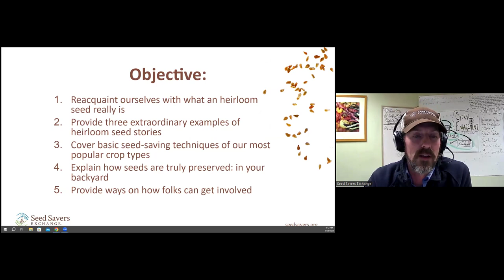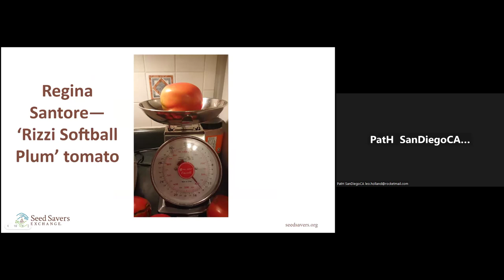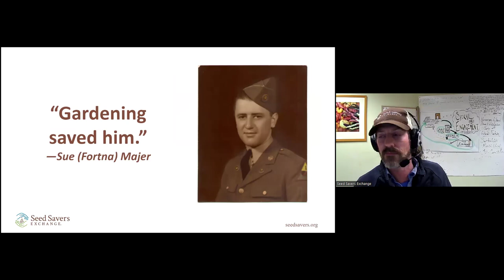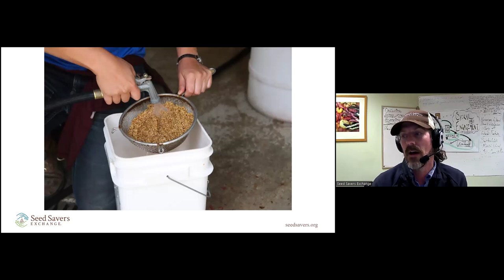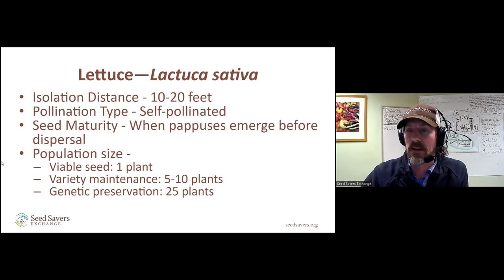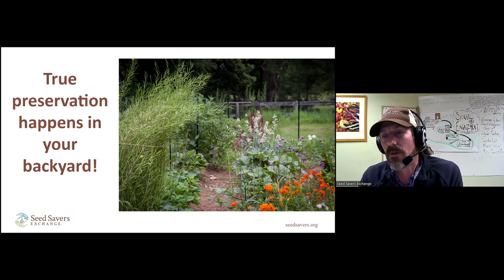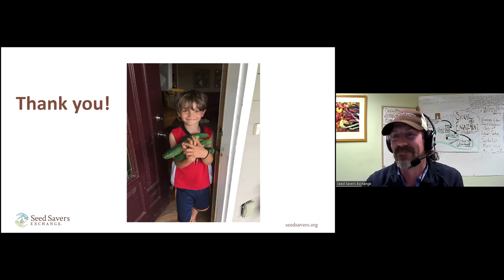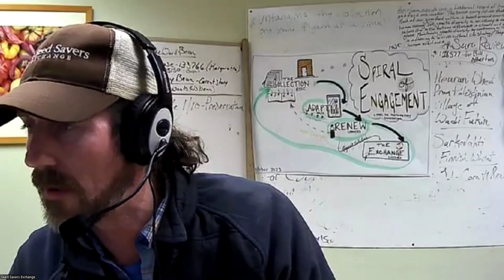Creating a Seed Legacy with Seed Saver's Exchange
Michael Washburn is currently serving as the Preservation Director of Seed Savers Exchange. Michael and the Preservation Department work to preserve and distribute a collection of over 20,000 seed varieties. They also manage over 1000 varieties of apples trees, an allium collection and 700 plus varieties of potatoes and sweet potatoes. Michael is a long-time
 gardener/farmer and has worked in both urban and rural farm settings. His most
recent gardening work was as the Culinary Garden Manager at Blackberry Farm in
Walland, TN. There he worked alongside the long time Seed Saver Exchange Member
John Coykendall. Together they grew an array of southern crop varieties for the
two on site kitchens and worked on increasing rare and endangered heirloom varieties
for several individuals and organizations. Michael has a passion for traditional farming techniques and focuses much of his own work on preserving heritage
 grains.